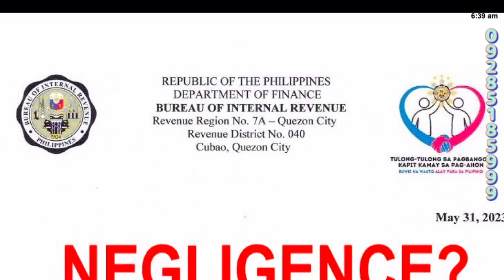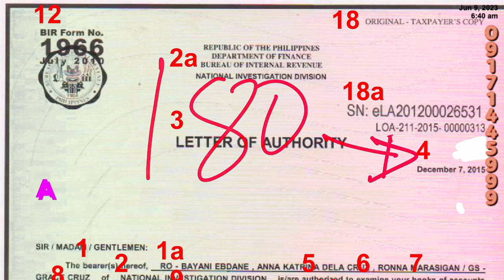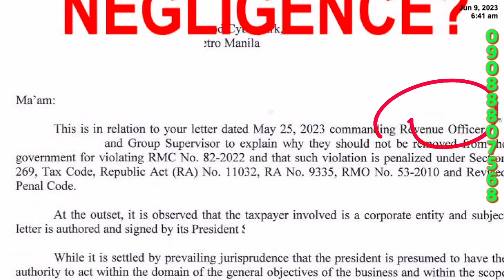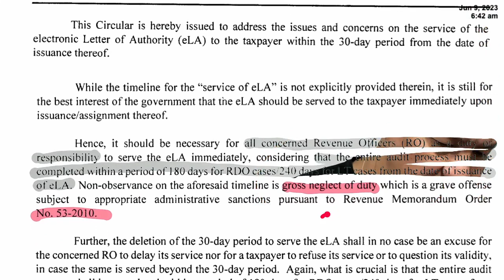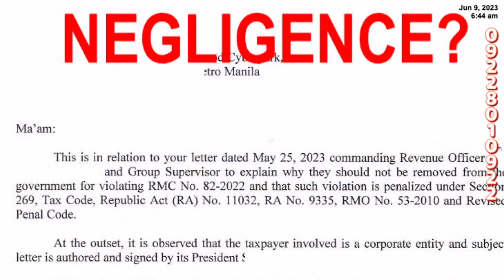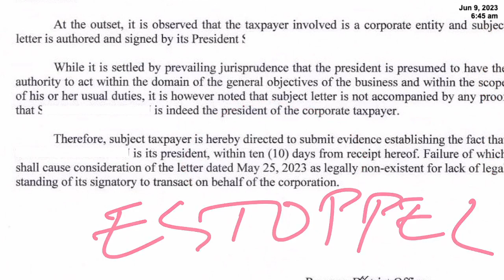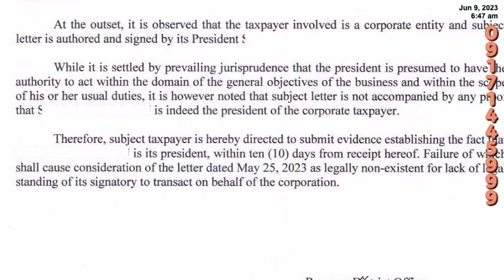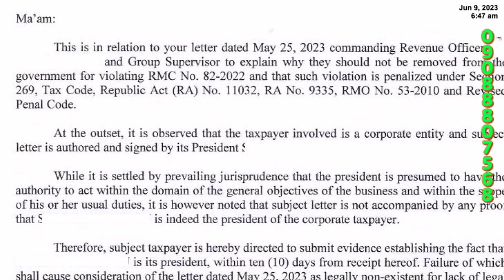180 day BIR letter of authority what are the benefits & the next things to do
Neglect of duty, specifically in the context of a Letter of Authority (LoA) audit, refers to the failure of revenue officers to complete the audit within the prescribed 180-day timeframe from the date of issuing the LoA. According to the regulations, revenue officers who do not meet this deadline are subject to dismissal from the Bureau of Internal Revenue (BIR), with the recommendation for dismissal coming from the Revenue District Officer. This emphasizes the importance of timely completion of audits and holds revenue officers accountable for meeting their obligations within the designated timeframe.

Benefits for